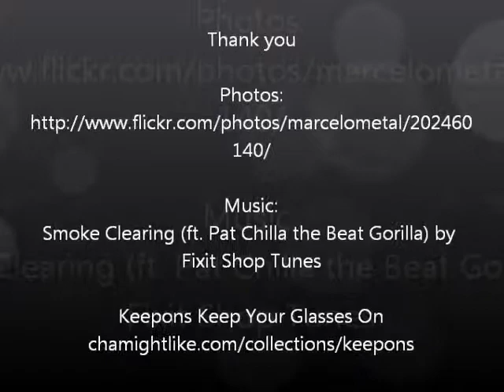Keepons keeps glasses from slipping down nose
IF your glasses keep slipping and getting new glasses aren't an option, and you've tried those eyeglass straps but they just aren't comfortable then consider Keepons eyewear retainers. They're engineered from advanced silicone to thread over your eyeglass temple tips and softly hook around your ears and stop your glasses from moving. Best of all, they only cost about six dollars and that includes free international shipping with tracking number.